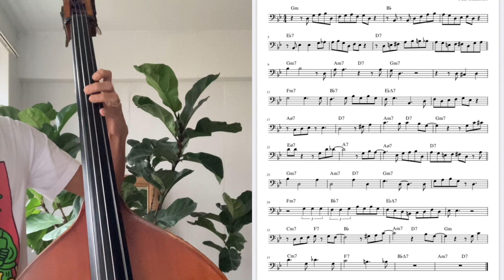Paul Chambers - You'd Be So Nice To Come Home To(Head Transcription)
ポールチェンバースの“Bass On Top"より
スタンダードチューン「帰ってくれたらうれしいわ」のテーマのメロディ
PDFはこちらです。

収録されているCDはこちらです。

1. Yesterdays
2. You'd Be So Nice To Come Home To
3. Chasin' the Bird
4. Dear Old Stockholm
5. The Theme
6. Confessin'

Paul Chambers(b) Hank Jones(p) Kenny Burrell(gt) Art Taylor(ds)

スタンダードの曲のウォーキングベースもあります。

Backing Track
Play Along

使用弦　Spirocore Light
使用マイク　RODE VideoMic ME-L